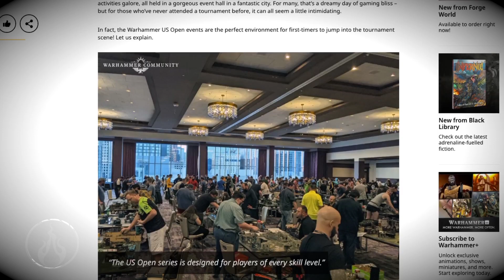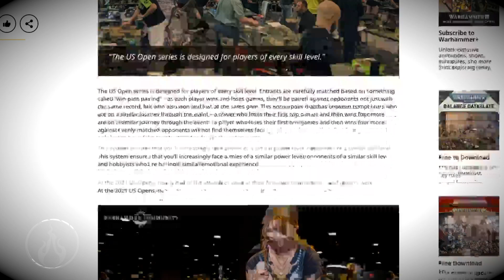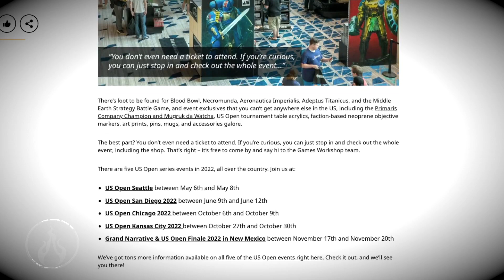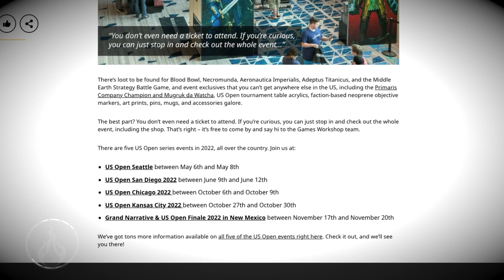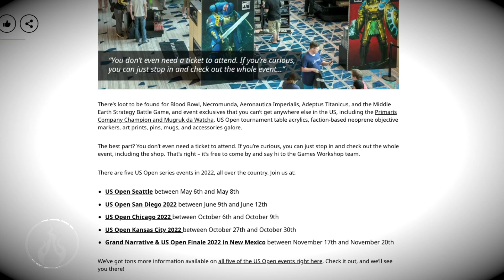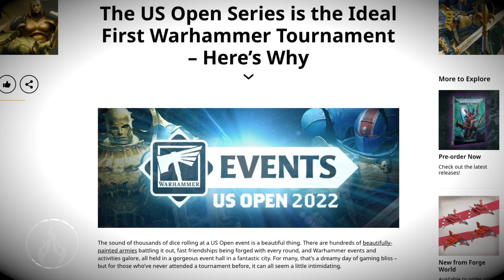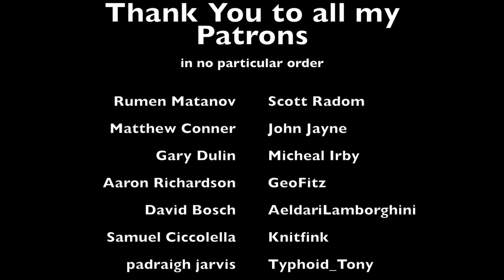Should I plan on Attending? The US Open Series is the Ideal First Warhammer Tournament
Should I attend one of these events? If so which one?

In this Warhammer Community article we take a quick look at the US Open 2022 event schedule for wargaming tournament scene. It has been a long time since I took part in one of these big gaming events. Of course this means I have to get my army painted!